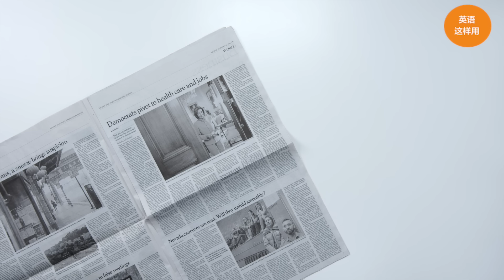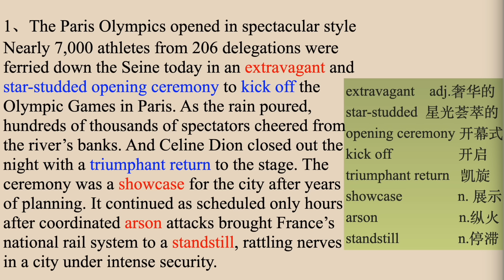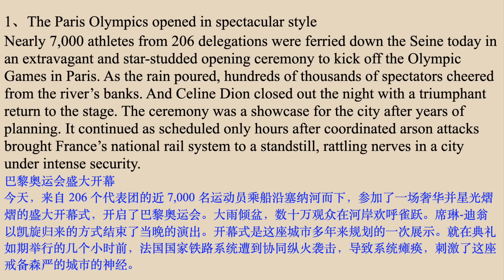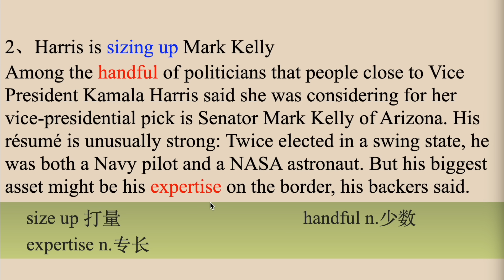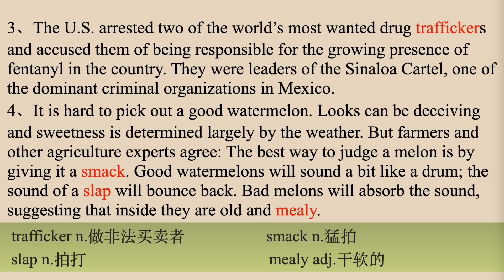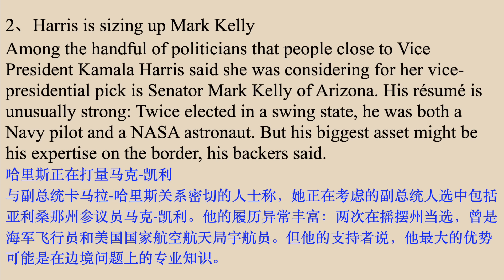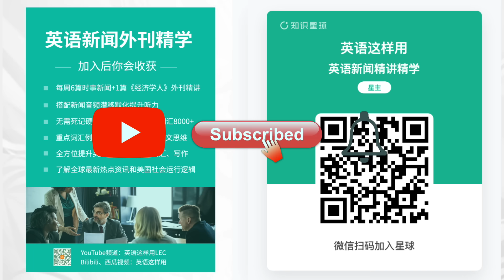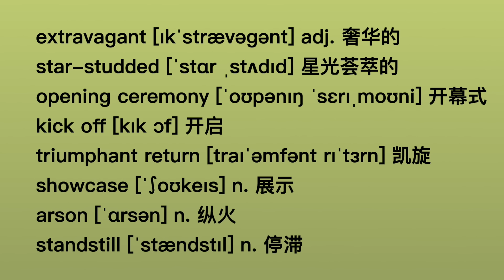读懂英语新闻（第148期）｜听新闻学英语｜词汇量暴涨｜英语读报｜美国新闻解读｜英语听力｜英文写作提升｜英语阅读｜时事英文｜单词轻松记｜精读英语新闻｜如何读懂英文新闻｜趣味学英语 ｜真人美音朗读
大家好，这期的英语新闻来自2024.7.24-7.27的《纽约时报》，照例母语老师会用标准美音朗读全文和词汇，再由我详细解读，视频结尾还有母语老师带中文的一遍词汇朗读，视频制作不易，如果您喜欢这个视频，请点赞支持，还没订阅的欢迎订阅频道这个频道，谢谢大家！
如果大家需要下载视频电子版文稿和词汇拓展等学习资料可点击这里加入频道会员：
（或直接微信扫描视频结尾的二维码，里面还包括25篇全场景日常实用英语会话和文化背景精讲）

00:00 片头
00:15 第1条新闻朗读讲解
05:29 第1条新闻词汇复习
06:22 第1条新闻听力练习
07:09 第2条新闻朗读讲解
09:46 第3、4条新闻朗读讲解
13:26 第2、3、4条新闻词汇复习
14:05 第2、3、4条新闻听力练习
15:50 词汇复习（带中文）